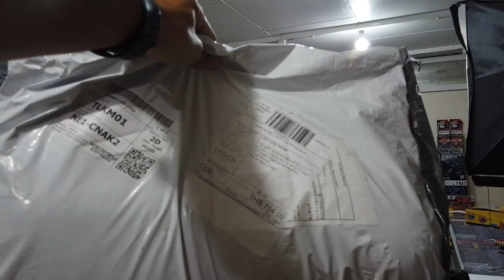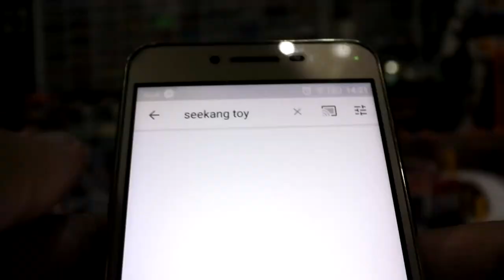PUBG Mobile หาชุดพรางตัว กิลลี่สูท หาใน ลาดซาด้า ไม่ใช่ในเกมส์ 555